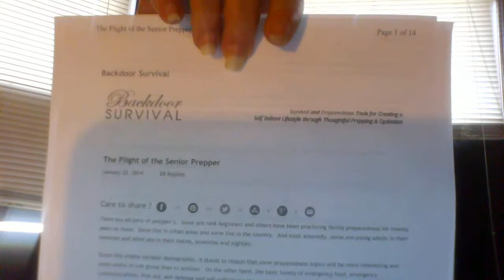the plight of the senior prepper/ by backdoor survival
this is a touch on backdoor survival post about senior prepper